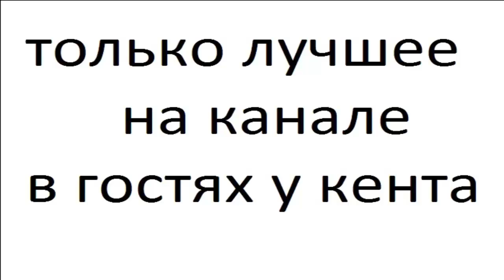Ножи часть 184